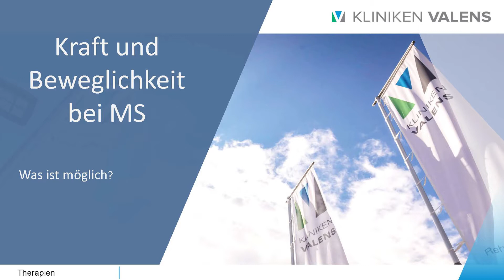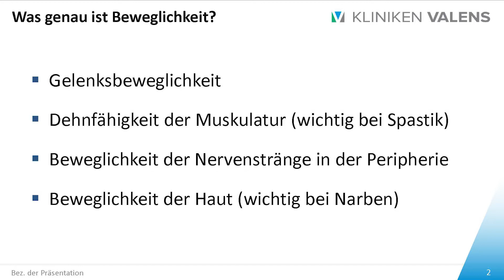« Beweglichkeit » - Trainings-Video 4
In der aktuellen Trainings-Woche geht es um Beweglichkeit. Beweglichkeit ist das Vermögen, körperliche Bewegungen in einem gewissen Ausmass ausführen zu können. Dieses Ausmass wird von verschiedenen Faktoren bestimmt. Erfahren Sie in diesem Video wie sie ihre Beweglichkeit verbessern und/oder erhalten können und tanken Sie noch mehr Wissen!

MediService kommt per Video zu Ihnen nach Hause! Da wir aktuell alle stark an unser Daheim gebunden sind, ist es umso wichtiger nicht einzurosten und in Bewegung zu bleiben. Es freut uns sehr, dass wir Sie dabei unterstützen können. Unsere Referentinnen der diesjährigen MS-Veranstaltungen, Physiotherapeutinnen der Kliniken Valens, werden für Sie persönlich zugeschnittene Trainings-Videos aufbereiten. Auf unserem Videokanal finden Sie einmal pro Woche eine neue Trainingseinheit von 15-20 Minuten, welche Sie mit oder ohne Thera-Band® ausüben können. MediService wünscht Ihnen viel Spass :)